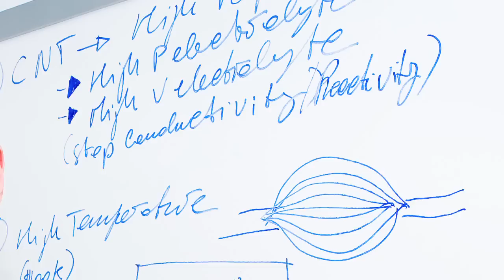How ARPA-e is "Winning the Future"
The Advanced Research Projects Agency - Energy (ARPA-E) is answering the President's call to "Win the Future".  By directly funding some of the most groundbreaking discoveries in science and technology, we're encouraging the development of the most advanced clean tech innovations out there today.